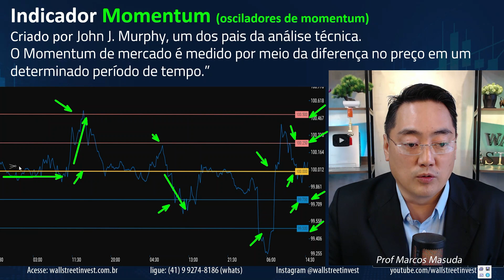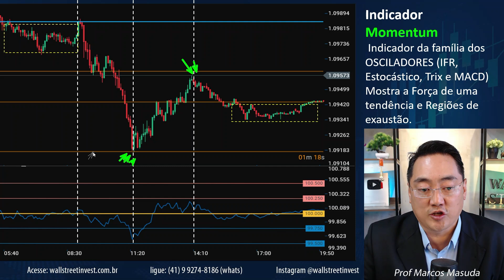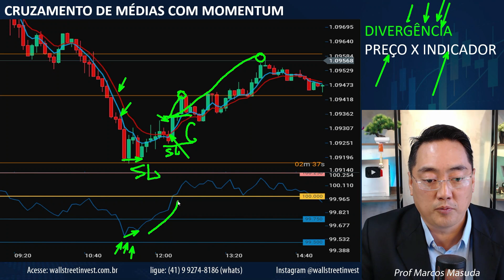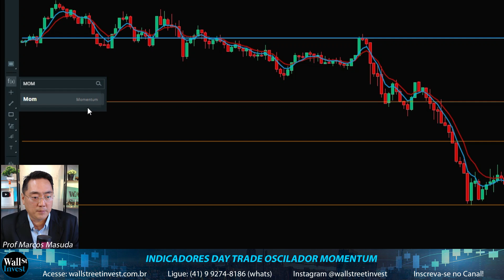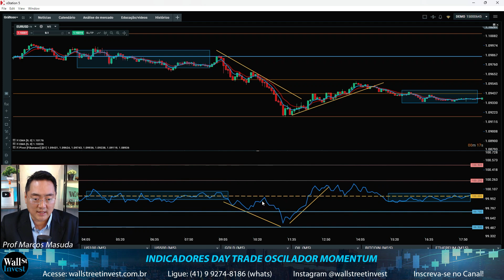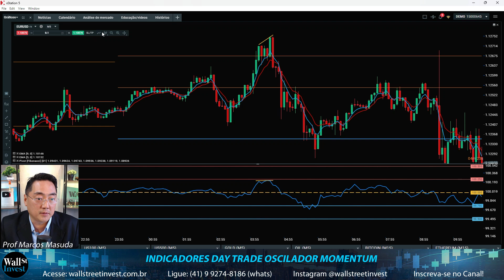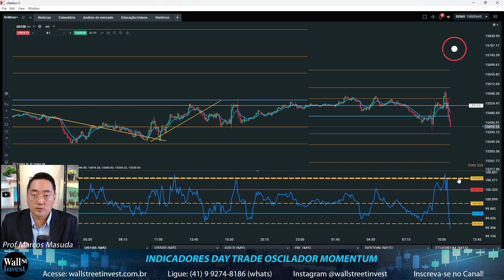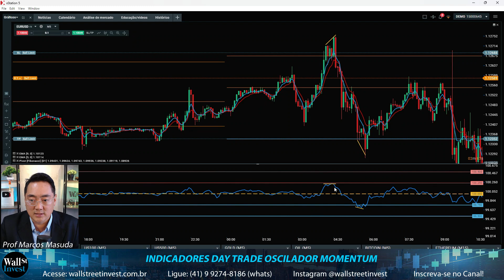INDICADOR DAY TRADE | MOMENTUM - Operações no Mercado Internacional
Olá Traders!, nesta aula o Prof Marcos Masuda irá apresentar o novo indicador DAY TRADE : DETECTOR DE DIVERGÊNCIA. NA ANÁLISE TÉCNICA, A DIVERGÊNCIA ENTRE O PREÇO E INDICADOR (TENDÊNCIA OU OSCILADORES), PODEM ANTECIPAR UM POSSÍVEL REVERSÃO DO PREÇO.

Indicador Momentum (osciladores de momentum)
Criado por John J. Murphy, um dos pais da análise técnica.
O Momentum de mercado é medido por meio da diferença no preço em um determinado período de tempo.”

Indicador da família dos OSCILADORES (IFR, Estocástico, Trix e MACD)
Mostra a Força de uma tendência e Regiões de exaustão.
(sobrecomprado e sobrevendido)

DIVERGÊNCIA
PREÇO X INDICADOR

ESTRATÉGIA DAY TRADE
CRUZAMENTO DE MÉDIAS COM MOMENTUM

ATIVOS:
EUR/USD  USD/JPY  GBP/EUR
S&P500, NASDAQ,  DAX e HK50
OURO, PETRÓLEO, SOJA
CRYPTO: BITCOIN, ETHEREUM, CARDANO
B3: WIN, WDO, AÇÕES

TIME FRAME: M5

INDICADORES
CRUZAMENTO 5X9 (EMA)
MOMENTUM 14P
PIVOT POINT (FIBO)

Influenciador: @toroinvestimentosoficial